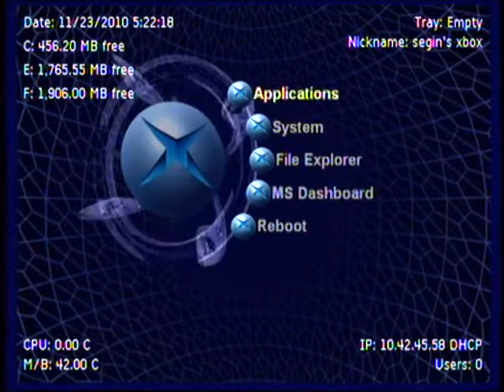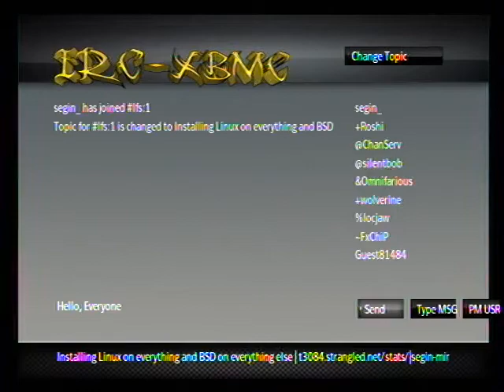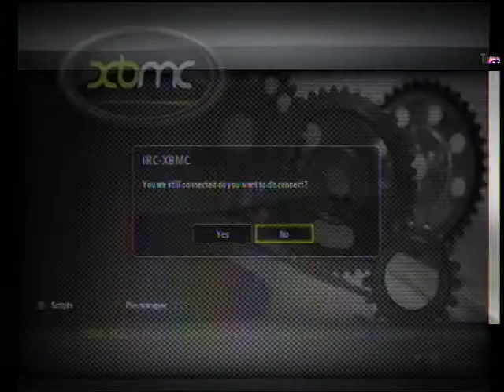My modded xbox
runs xbmc and IRCs and doesn't afraid of anything